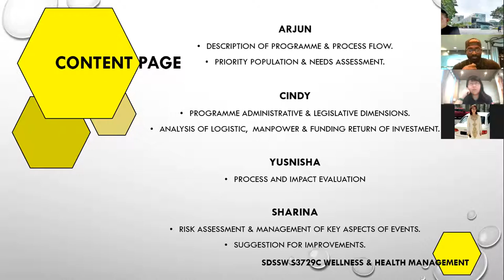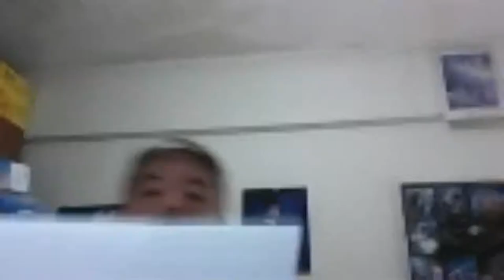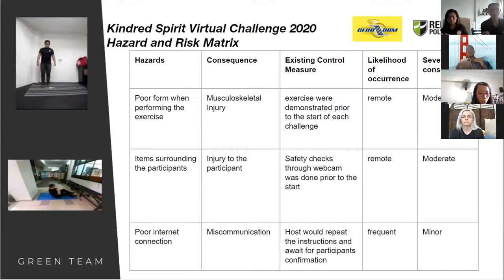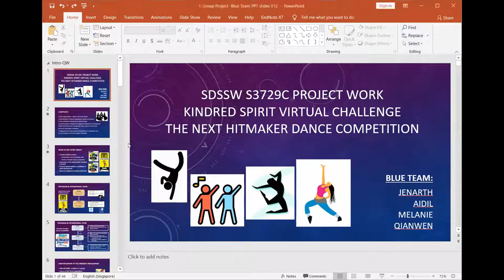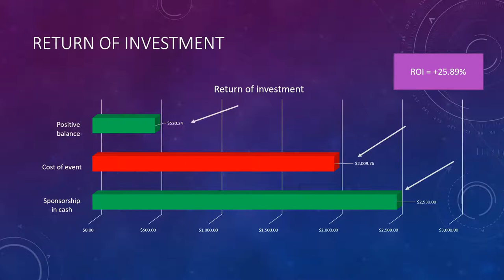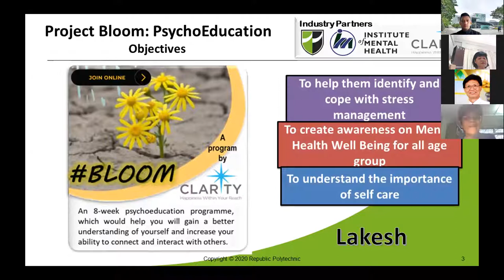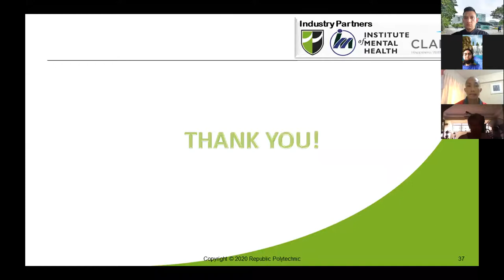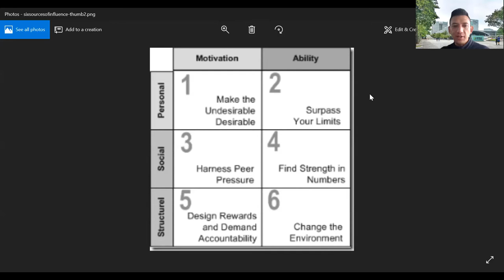S3729C Lesson 09 : CW1 Programme Evaluation Presentations on 22 August 2020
Presentations by SDSSW Intake 02 Students on Programme Evaluation on 22 August 2020

A. Presentation by Yellow Team on KssVc Kids & Open Category | Power Up Your Next Race (0900 to 0945)
0:37 ARJUN MANICKAM - Needs Assessment
7:15 TAN JINGYU CINDY - Programme Administrative and Legislative Dimensions
13:45 YUSNISHA BINTE MOHAMED YUSOFF - Process and Impact Evaluation
21:23 SHARINA BINTE MOHAMED SAMSI - Risk Assessment
26:49 Q&A and Discussion with Partners (Club Zoom) - Coach Tan, Carine Attan, Rand Yan

B. Presentation by Green Team on KssVc Elite Invitationals | The Art of Natural Bodybuilding (0945 to 1030)
44:19 ROGER GOH CHEE KEEN - Definition of Priority Population
49:35 SUZIE ERYANI BINTE KASMANI - Needs Assessment
55:11 MUHAMMAD ARIFF BIN MOHD ILYAS - Risk Assessment
59:29 KASBANI BIN KASMON - Programme Administrative and Legislative Dimensions
1:02:11 DEBORAH EILEEN SEAH YEE LIN - Process and Impact Evaluation
1:07:52 Q&A and Discussion with Partners (Natural Bodybuilding and Fitness Association) - Christian Goh, Claudia Ng, Brittney Kazakewich

C. Presentation by Blue Team on KssVc Youth Category | The Next Hitmaker Dance Competition (1030 to 1115)
1:37:46 Introduction of Partners from Hitmaker Global Academy and Urban Steps Academy
1:42:24  YUE QIANWEN - Needs Assessment
1:48:26 K JENARTH - Programme Administrative Dimensions and ROI
1:54:56 MELANIE ANN MARTENS - Risk Assessment
2:01:18 MUHAMMAD AIDIL BIN JAILANI - Process and Impact Evaluation
2:06:42 Q&A and Discussion with Partners (Hitmaker Global Academy) - Andy Wong, (Urban Steps Academy) - Dylan, Miguel

D. Presentation by Red Team on Mental Health Related Interventions (1115 to 1200)
2:24:34 LAKESH NAIR S/O KRISHNAN NAIR - BLOOM Psychoeducation Programme
2:29:38 YEONG WAI MUN - Webinar : "Developing Mental Resilience in the Age of COVID-19"
2:33:38 SYAKIRA BINTE MOKHLIS : "Off Centre Stage Play and Aftershow Q&A"
2:37:49 RUTH LIM : KssVc Senior Category
2:45:36 Q&A and Discussion with Partners (Clarity Singapore Limited) - Rebecca Oh, Jolene Tan, (Institute of Mental Health) - Margaret Mary Hendricks, Benjamin Tay, Josephine Tham, (Club Zoom) - Robert Tai, Rand Yan